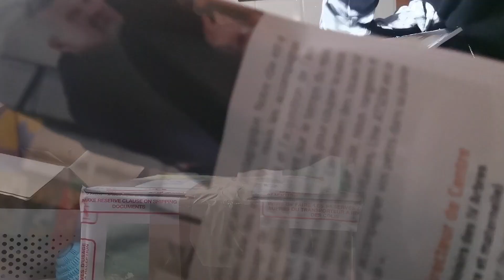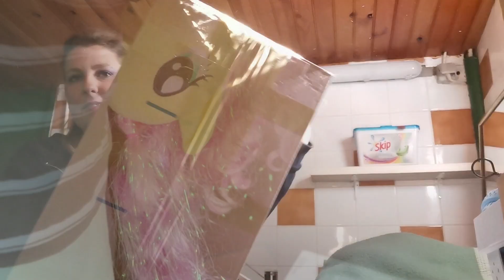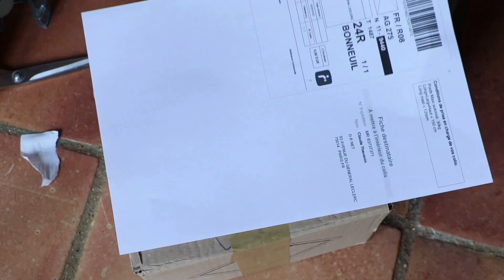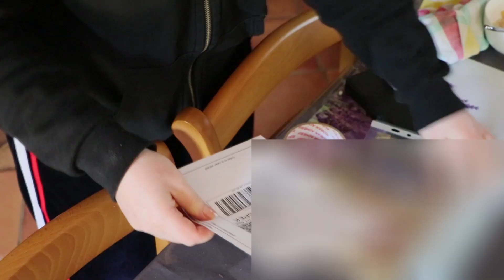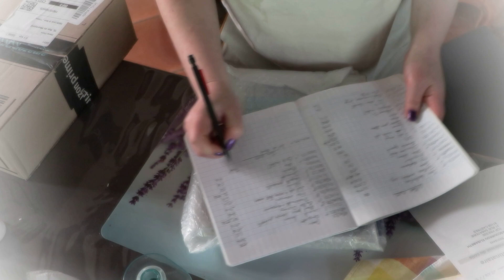VLOG Packaging & Réparations peluches couture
Un tout petit vlog concernant la routine de ventes, donc emballage de colis et un peu de réparation couture vêtement et réstauration de vielles peluches. Durée du 25/05/23 au 01/06/23.

⏰Chapitres :

00:00 Introduction
00:04 VLOG Packaging & Réparations peluches couture - 25/05/23 emballages
01:12 VLOG Packaging & Réparations peluches couture - 26/05/23 emballages
01:45 VLOG Packaging & Réparations peluches couture - 29/05/23 emballages
03:52 VLOG Packaging & Réparations peluches couture - 30/05/23 emballages
06:20 VLOG Packaging & Réparations peluches couture - 01/06/23 couture
07:02 VLOG Packaging & Réparations peluches couture - 01/06/23 réstauration peluches
09:50 Conclusion

      100 points, soit 10€, vous seront crédités sur votre compte et celui de votre
       filleule.
📣 WinWalk enregistre tes pas et collecte les pièces en marchant que tu échangera
      contre les bons d'achats chez de nombreux sites marchands
📣 Audible Cliquez ici pour le lien offre d'essai 1 mois gratuit 👇 :